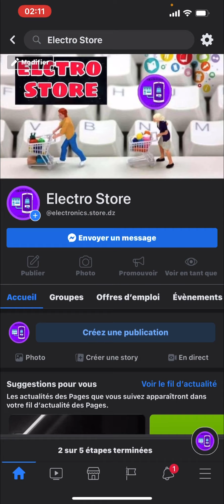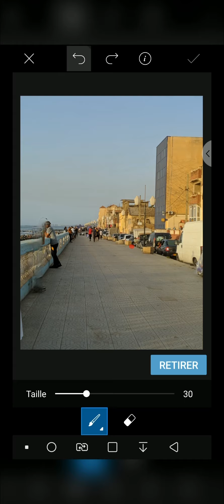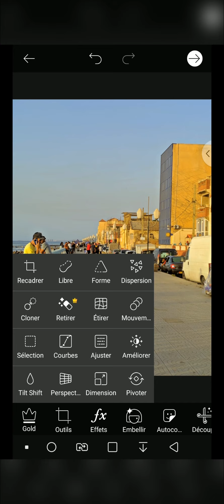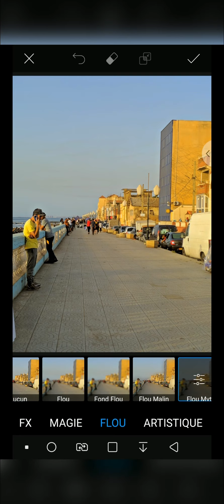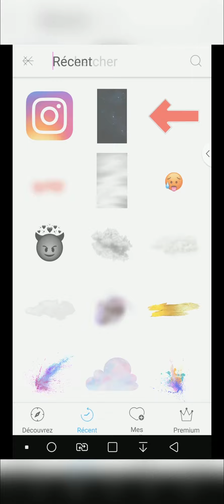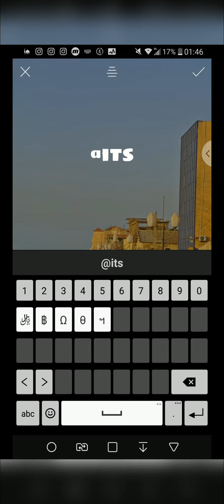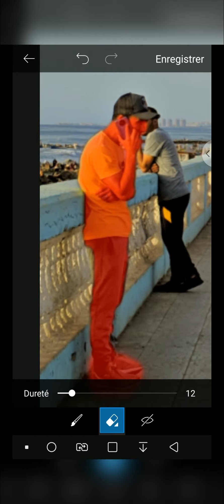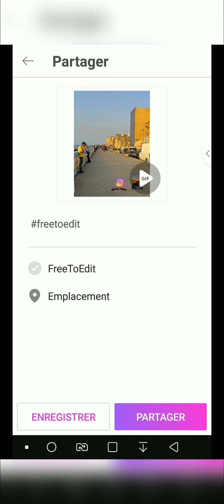شرح لكيفية استعمال تطبيق Picsart و تعديل الصور باحترافية و بسهولة على الهاتف للمبتدئيين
افضل الخدمات و الاسعار في الجزائر ❤️

ادعمونااا لنواصل. 💙

شكرا على مشاهدة الفيديو ❤
(فضلا وليس امرا) : 👇
-الضغط على زر اللايك 👍 و ترك تعليق 😘
- قم بتفعيل زر الجرس ليصلك كل جديد انشاء الله 🔔فهنالك الجديد بقوة 💪